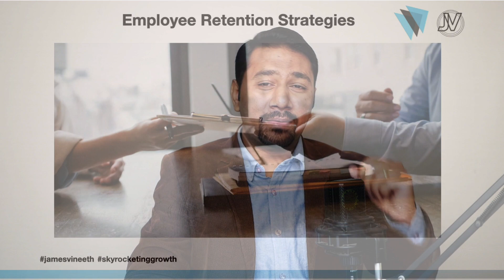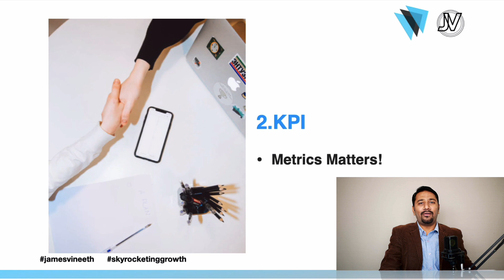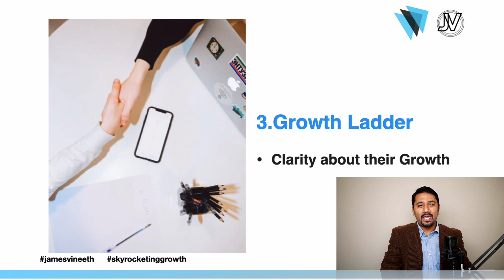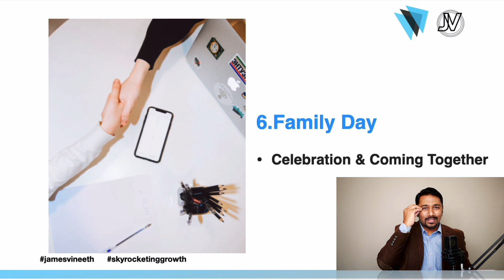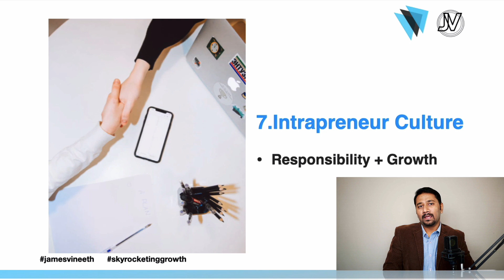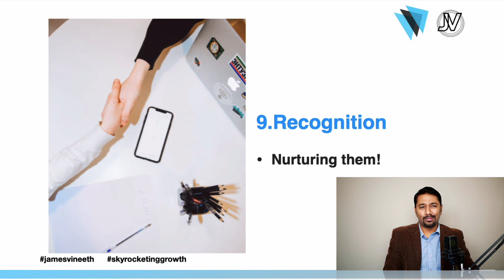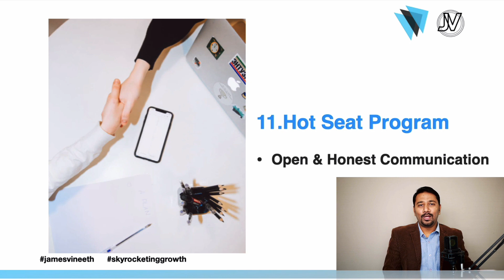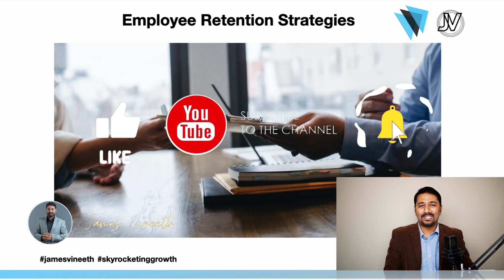உங்கள் வணிகத்தில் Attritionஐ குறைக்க 12 சிறந்த Employee Retention நுணுக்கங்கள்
உங்கள் நிறுவனத்தை விட்டு வெளியேறுபவர்கள் குறித்து கவலைப்படுகிறீர்களா?

சிறந்த employee friendly work environment உருவாக்குவதற்கான  நுண்ணறிவுகள் இதோ!